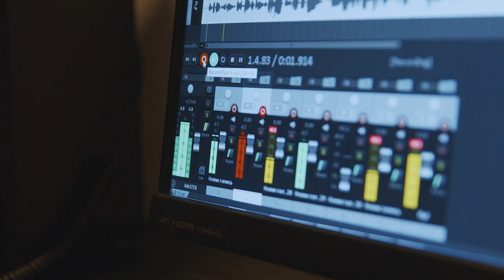Strother Field: Student Band Making Waves Through Palo Alto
InFocus package made byVincent Wong, Eddy Miao, and Ethan Haemer
InFocus is Palo Alto High School's Broadcast Journalism Program.